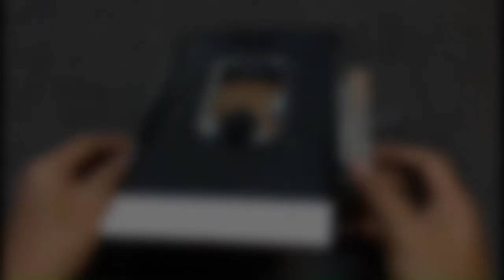How to Make a Mini Sander Disk from Old DVD/CD Player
Components:
-old DVD/CD player
-sandpaper 60size
-switch
-female 12v jack
-screws
-CD